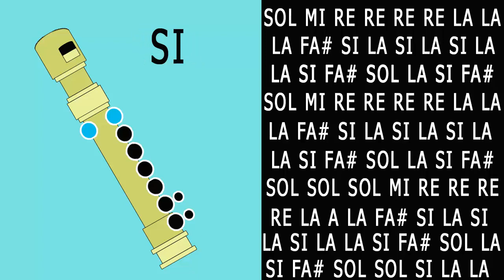Ella Baila Sola / Eslabón Armado & Peso Pluma / Flauta Tutorial / Fácil / Notas Musicales